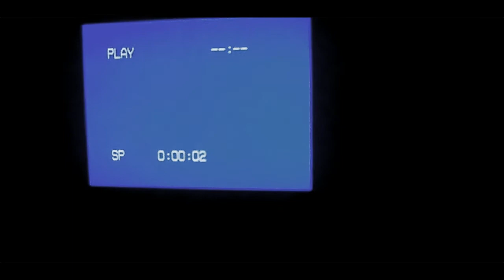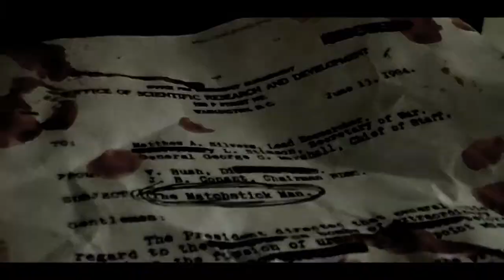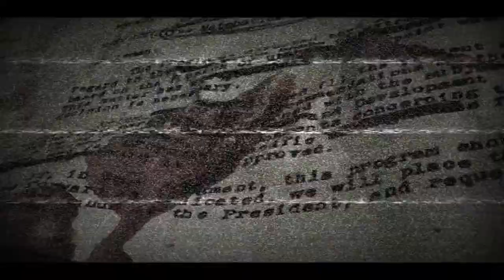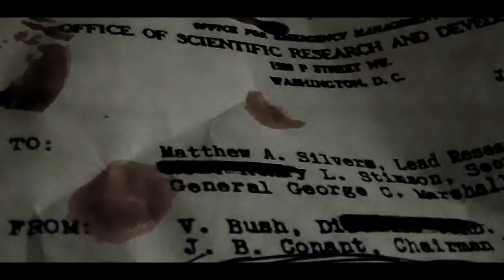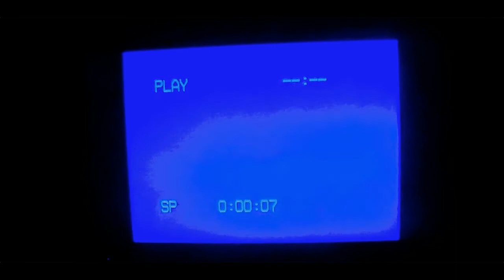Death Ballad (Official Video) - Corey Beavers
Here comes the Matchstick Man.